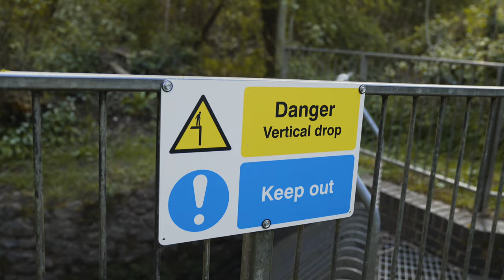Risky - Gotham (Music Video)